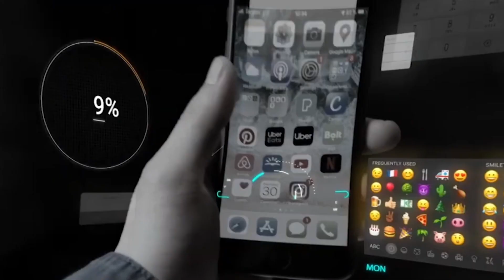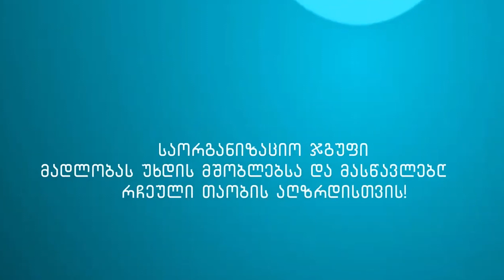სანდრო სურმანიძე - რჩეული თაობა - ბათუმი, სკოლა ''იუჯი'' .